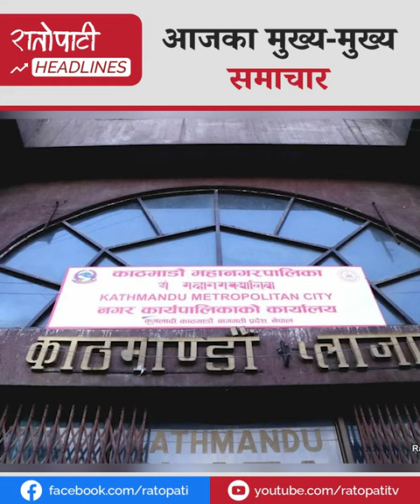काँग्रेस महासमिति बैठक : खाना र खाजामा मात्र ७० लाख ! नेपालसँग नेदरल्यान्ड्स ९ विकेटले पराजित